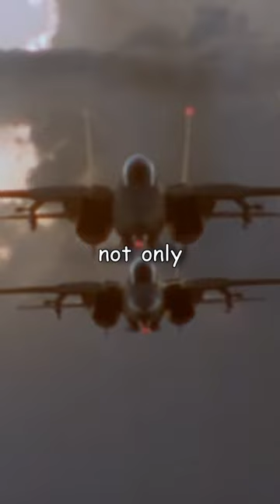F-14 Pilot’s Amazing Carrier Landing After Nose Cone Flies Off!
Joe Edwards was performing an ACM when his Radom came off and shattered the windshield of his F-14 as he flew at 600 knots over the Persian Gulf. The angle of attack probe pierced his right eye and broke the hose off his oxygen mask. Incredibly, he managed to land his damaged plane on the USS Dwight D. Eisenhower, but knew his injury would prevent him from flying again. He was right, but he later went on to become an astronaut!